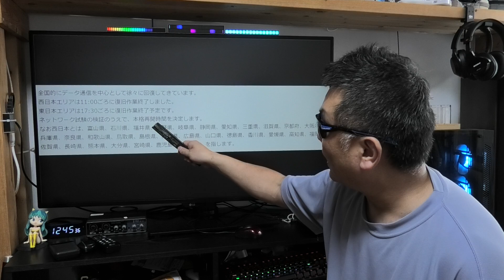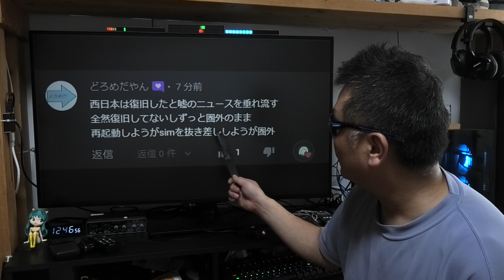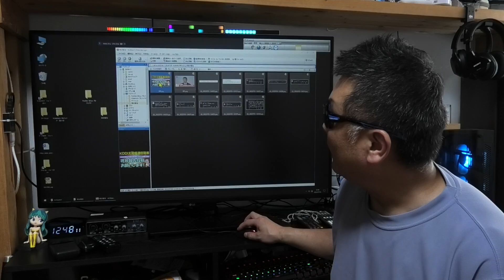緊急速報！ KDDI 大規模通信障害 西日本の利用状況をコメントしてください！